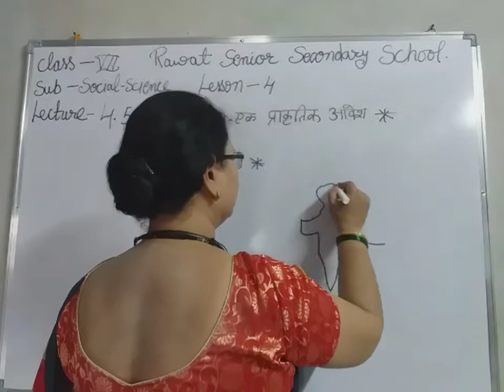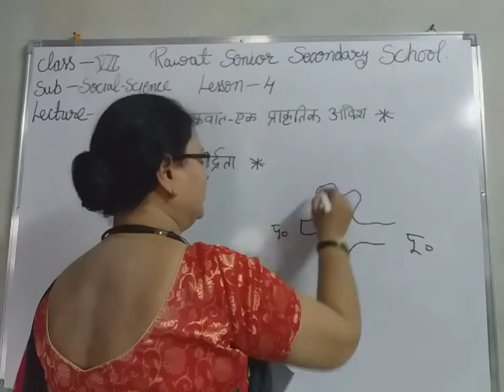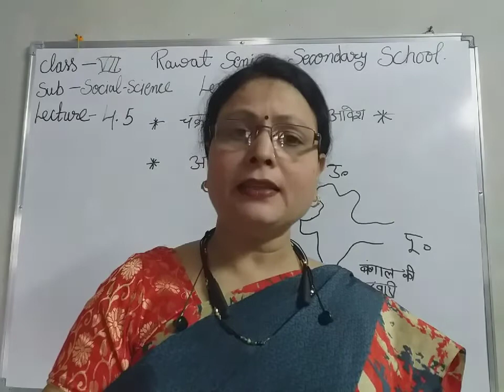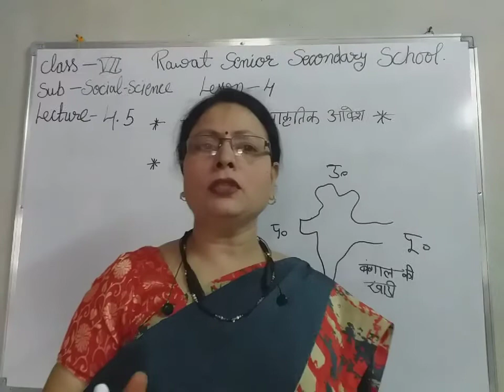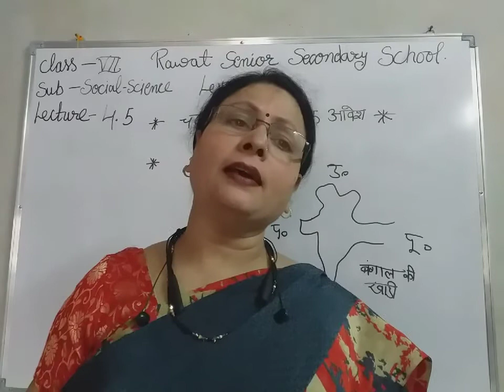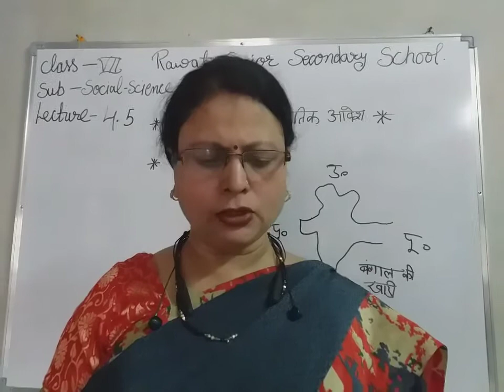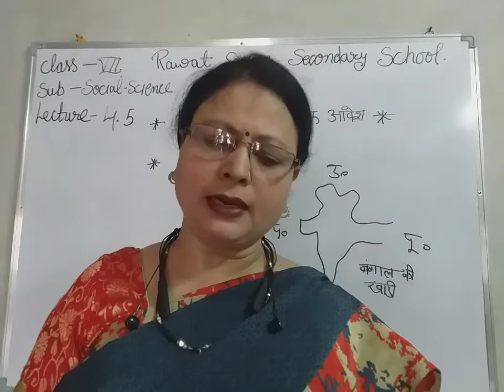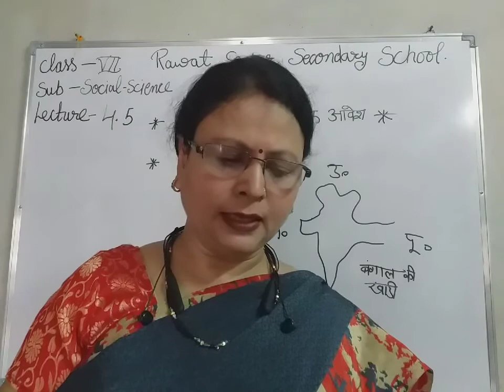LESSON 4 lecture 5 class 7th social science rashmi Gupta